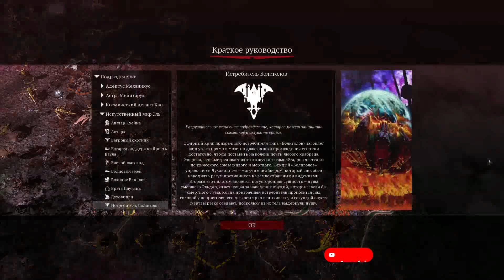Тираниды 1 против 11/// Прорыв позиций///Часть 3///Warhammer 40000 Gladius relics Of war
Здравствуйте, товарищи! Начинаем новый цикл роликов, где я играя за тиранидов в игре Warhammer 40000 Gladius Relics Of war, в данном случае мне противостоят 11 ИИ на максимальной сложности. Против 12 не удалось затащить, хотя я уничтожил 1 ИИ и 3 почти заборол, но увы, что же будет , когда компов будет на одного меньше?

Мой компьютер
Материнская плата Asrock B460m PRO4
Intel core i 7 10700F
Видеокарта Biostar RX 6700XT 12 gb extreme gaming
SSD M2 2280 Kingston A2000 500gb
SSD M2 2280 Kingspec 256 gb
SSD Goldenfir 500 gb
HDD Toshiba 500gb
Оперативная память A-data Gammix 3000 Mhz 16gb (2x8)
Блок питания Xilence XN 240 850W